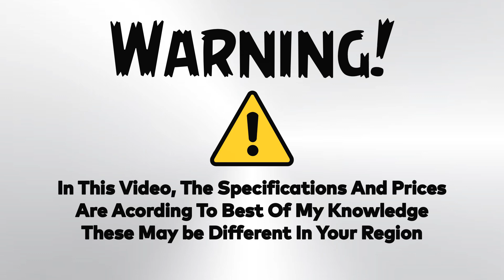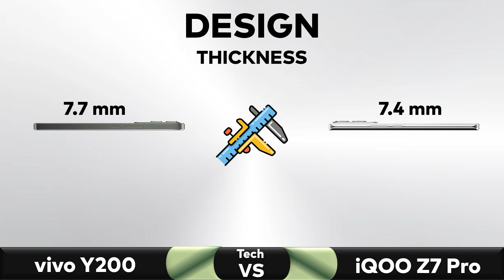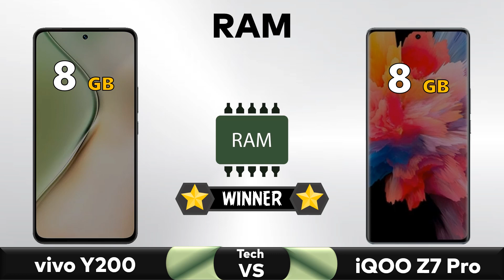vivo Y200 Vs iQOO Z7 Pro - Full Comparison 🔥 Techvs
✅ Comparison: vivo Y200 Vs iQOO Z7 Pro - Full Comparison 2023 || Price || Specs || Review

▶️Also Searched◀️
vivo y200
vivo Y200 vs vivo v29e
vivo Y200 vs v29e
y200 vivo
Vivo y200 5 G camera
vivo Y200 5G unboxing
Best phone vivo
vivo y200 5g launch date in india
vivo y200 5g launch date
best vivo smartphone under 25000
best mobile under 20000
vivo best smartphone under 20000
best vivo smartphone under 20000
iqoo z7 pro vs vivo t2 pro